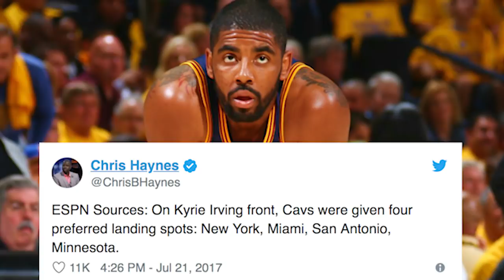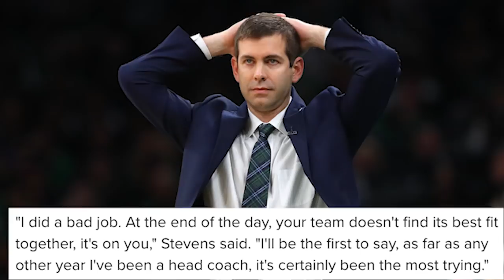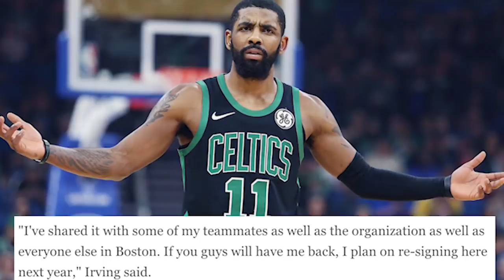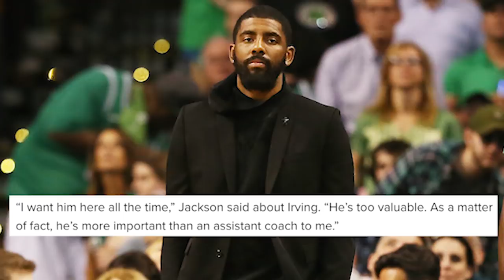The Sad Truth About Kyrie Irving’s Leadership: What’s Next For The Superstar?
After a disappointing season with the Celtics, Kyrie Irving's future will depend on which team he signs with this offseason. Coming off a terrible loss to the Milwaukee Bucks, what's next for the NBA superstar?